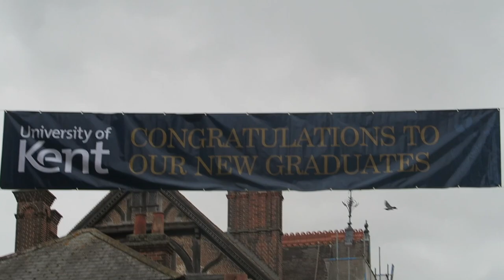MAMA I MADE IT | GRADUATION SHENANIGANS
My hair and makeup were all done on the train. It was such an interesting day.